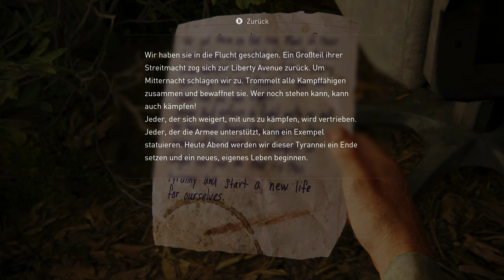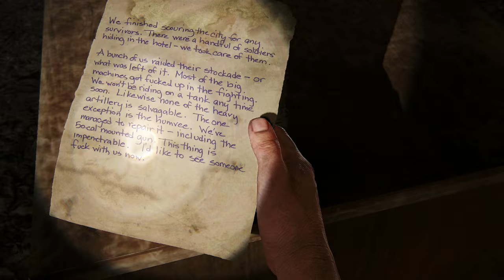The Last of Us #17 - Gemeinsam sind wir stark! [Lets Play] [Deutsch] [The Last of Us 1]